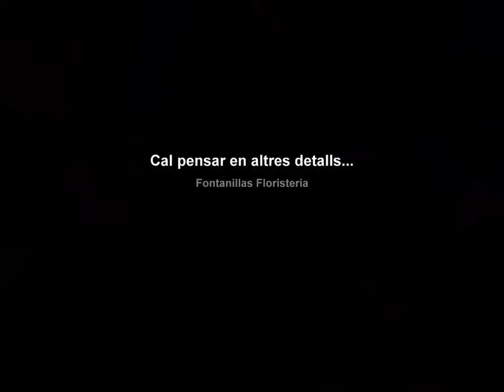Floristería online entrega en 24h a toda España Flores Boda ramo de novia decoración floral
FLORES BODA ramo de novia CATALUNYA ORNEMANTACIÓ ORNEMANTACIO ORNEMANTACIÓN RAMO DE NOVIA FONTANILLAS SANT CELONI RAM NÚVIA NUVIA DETALL CASAMENT FLORISTERIA EVENTOS FLORALES BARCELONA BERNAT GIRONA MONTSENY MEJORES FLORISTAS FLORS MAS CAN FERRER MARTI JUBANY DECORACION DECORACIO FLORAL FORTALESA HOSTALRICH MARLET CATERING LES MAGNOLIES MONTSERRAT